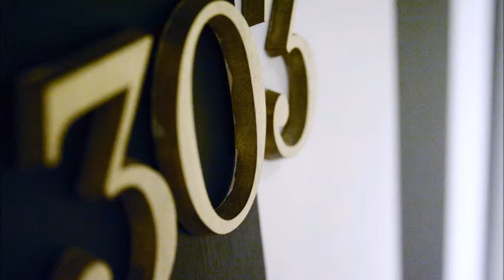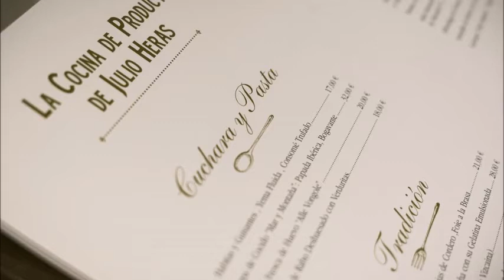Ercilla López de Haro, Bilbao, Spain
This boutique hotel offers a traditional Basque restaurant and stylish rooms with flat-screen satellite TV, as well as an exclusive VIP area. Bilbao’s iconic Guggenheim Museum is just 500 m away.
Ercilla Lopez de Haro is a restored historic building, located a 15-minute walk from Bilbao Old Town. Uribitarte Tram Station is just 350 m away, while Abando Metro Station is within 200 m.

Most popular facilities:
Parking
Pet friendly
Free WiFi
Family rooms
Non-smoking rooms
Restaurant
Bar

What's nearby:
Albia Gardens - 0.3 km
Calatrava Bridge - 0.3 km
Ledesma Street - 0.3 km
Moyua Metro Station - 0.4 km
Abando Metro Station - 0.4 km
Gran Vía de Don Diego López de Haro - 0.5 km
Puente de La Salve - 0.5 km
Abando Train Station - 0.6 km
Campos Elíseos Theatre - 0.6 km
Guggenheim Museumd, Bilbao - 0.6 km

Hotel Rating - 8.4 Very Good